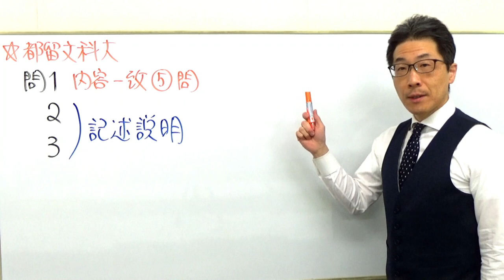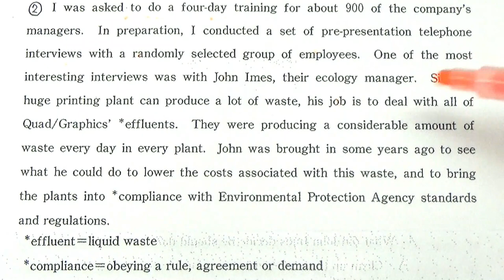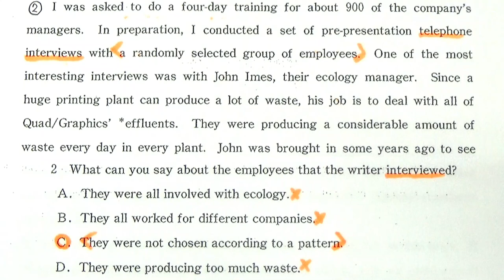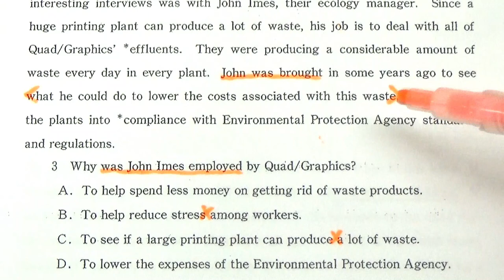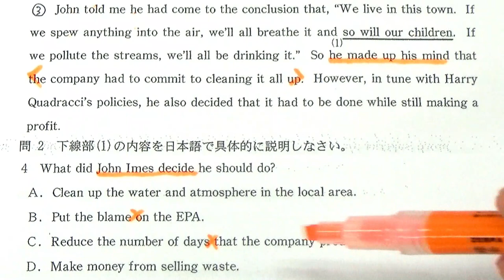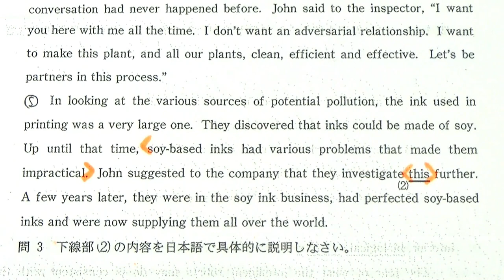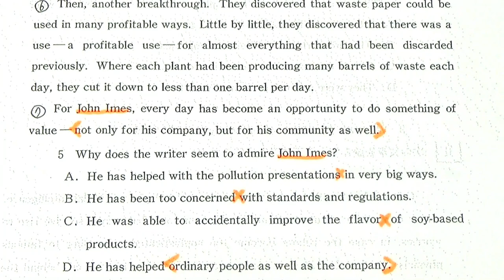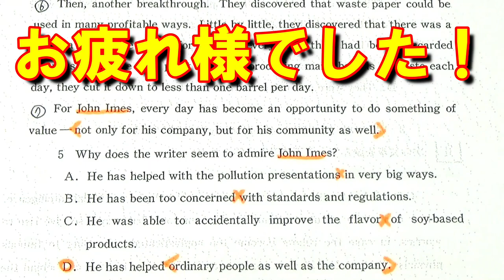【国公立大英語】3655都留文科大長文読解過去問演習2016中期Ⅰ